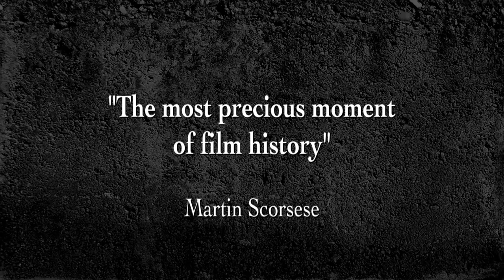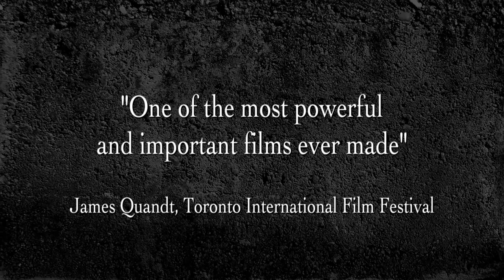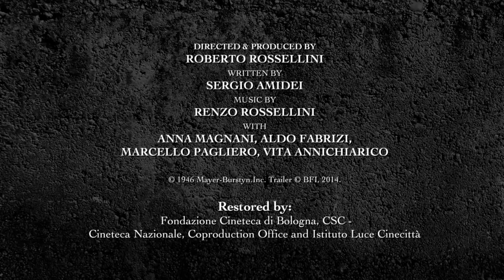Rome, Open City 1945 Trailer